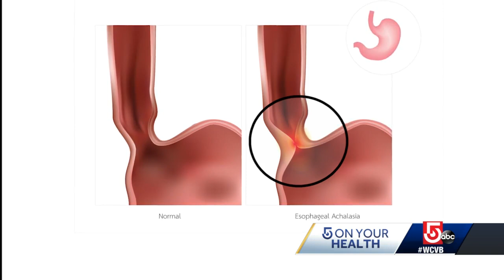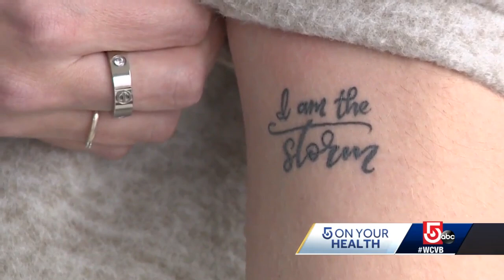Woman survives rare health complication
In March of 2020, Kimberly Barchard had just gotten engaged. The future with her now-fiancé, Keith, was bright but her health suddenly took a turn for the worse.